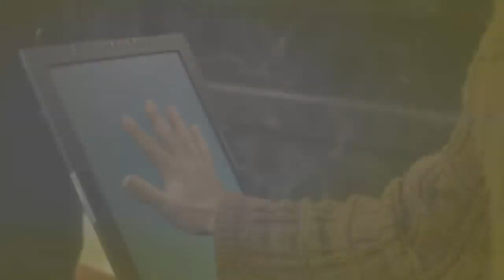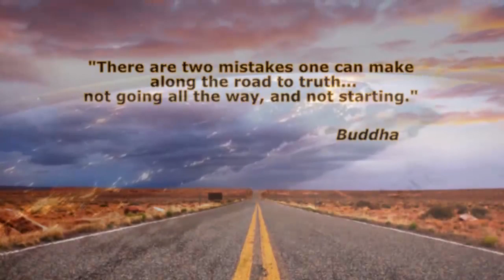GO GET YOUR CASH! Challenge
A bit crazy… but here is a CHALLENGE.

CHALLENGE:
Go and take as much cash out of your account as you own (don't take any credits, ONLY what you have and what is YOURS). Your savings, your salary etc.. anything you can really! If you get more, go and pick it up again.
Then just keep that on you or spend it cash in the shops if you need to. Do this for at least for 3 to 5 consecutive months. There should be nothing wrong with that considering it's your Money!?

WHY? Just to see what would happen ;) considering that only around 8% of the world's currency exists as physical cash and the rest is electronic... It would be interesting to see how all the banks, governments, the federal reserve as well as our great econamy support this... if it's such a good system then there should be absolutely no issue with you taking back what is yours...?!
In addition, it would be interesting to see how long it would take in a town or a city or even a country for them to shut the doors... :)

Are you not curious? What will you do? Will you join in and get your family, friends and colleagues to do the same? Or will you just sit and smile? We for one... will definitely take ours before the doors shut ;)

Here some "Quotes" we felt appropriate...
"There are two mistakes one can make along the road to truth... not going all the way, and not starting." Buddha
"Don't listen to their words, fix your attention on their deeds." Einstein
"Be the change that you wish to see in the world" Gandhi
"Truth is by nature self-evident. As soon as you remove the cobwebs of ignorance that surround it, it shines clear." Gandhi

Movie Sources:
Gravity (2012)
The Bourne Identity
The Town
Ocean_s Eleven
Bandits (2001)
Inside Man

YouTube Users:
truthseaker2012
SBARTSTV
utoobasaurus